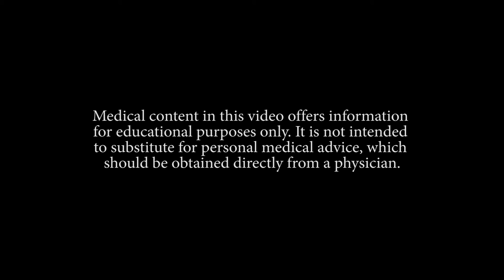Medication-assisted treatments for opioid addictions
Wynne Armand, MD, associate physician at Massachusetts General Hospital and assistant professor at Harvard Medical School, discusses the treatment options for prescription opioid addiction.